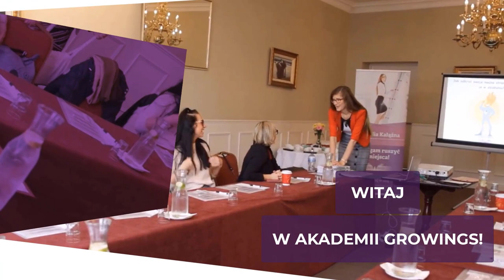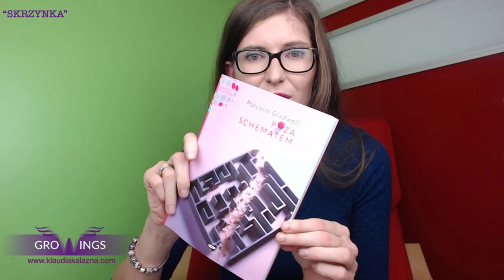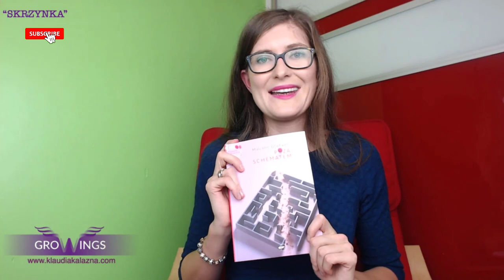WZMOCNIJ ZAANGAŻOWANIE: Odważnie stawiaj czoła trudnościom i działaj bez porównywania się z innymi!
Drogi Widzu, zapraszam Cię na program “Skrzynka” Akademii Growings! Ten odcinek jest o tym, że nasz mózg nieustannie się zmienia i powinniśmy pracować nad zmianą naszego NASTAWIENIA, ponieważ ta jedna zmiana może wpłynąć na całe nasze życie.

Dzisiaj zastanawiamy się:
✅ czym jest nastawienie na trwałość,
✅ z jakiego powodu warto je zmienić,
✅ jak wypracować w sobie nastawienie na rozwój,
✅ czy TALENT jest przereklamowany,
✅ co trzeba zrobić, by osiągnąć w czymś mistrzostwo.

📝 Przygotuj kartkę i długopis, bo podzielę się z Tobą wartościowymi informacjami i narzędziami.
Zatem odważnie stawiaj czoła trudnościom i działaj bez porównywania się z innymi!

MATERIAŁY, O KTÓRYCH WSPOMINAŁAM W TYM ODCINKU:

KSIĄŻKA: Carol Dweck, “Mindset - Updated Edition : Changing The Way You think To Fulfil Your Potential”, Little, Brown Book Group, 2017.
KSIĄŻKA: Anders Ericsson, Robert Pool, “Peak: Secrets from the New Science of Expertise”, Eamon Dolan/Mariner Books, 2017
KSIĄŻKA:  Malcolm Gladwell, “Poza schematem. Sekrety ludzi sukcesu”, Znak, Kraków 2010.
BADANIA na temat wpływu praktyki na osiągnięcia: “The Role of Deliberate Practice in the Acquisition of Expert Performance”, Psychological Review 1993, Vol. 100. No. 3, 363-406
META - ANALIZA BADAŃ: Brooke N. Macnamara, David Moreau, David Z. Hambrick The Relationship Between Deliberate Practice and Performance in Sports, “Perspective on Psychological Science”, Volume: 11 issue: 3, 2016 ss. 333-350
ARTYKUŁ: “A top psychologist says there's only one way to become the best in your field — but not everyone agrees”;
ARTYKUŁ: “Can 10,000 hours of practice make you an expert?”,

Zapraszam Cię do skorzystania z pozostałych materiałów, które dla Ciebie zgromadziłam na

Jeżeli wolisz słuchać zapraszam Cię na mój podcast: "SŁUCHAJ I DZIAŁAJ" Akademii GroWings

I pamiętaj! Od samego oglądania nic się nie zmienia, dlatego proszę: wdrażaj zdobytą wiedzę, czyli "OGLĄDAJ I DZIAŁAJ!"

🔍 BADANIE KOMPETENCJI: DISC 4D - Chcesz zrozumieć lepiej siebie i innych? Pragniesz budować lepsze i trwałe relacje oparte na zaufaniu oraz bezpiecznej komunikacji?  Wskakuj TUTAJ ➡️

🧑‍🎓👩‍🎓 POWODZENIA W ZDOBYWANIU WIEDZY!